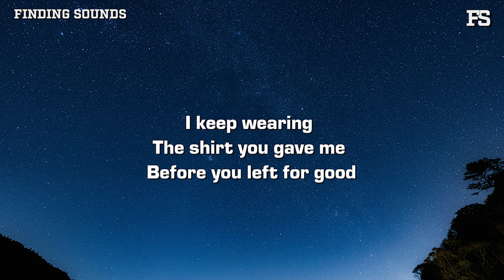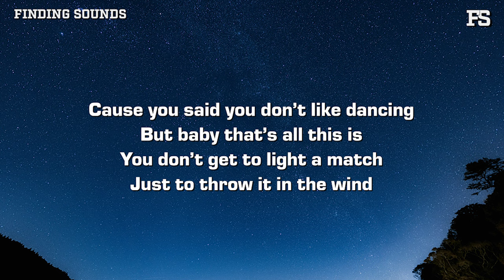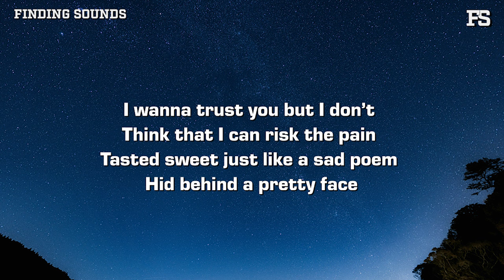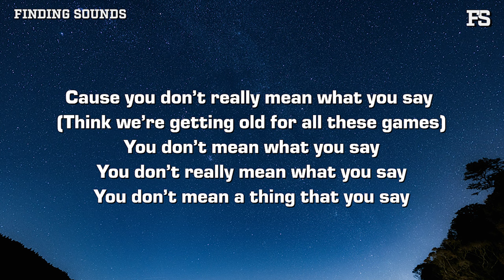Callie Rose - Pretty Face (Lyrics)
Lyrics:

I keep wearing
The shirt you gave me
Before you left for good
Walked me to my car
Hanging on the door
Looked at me just how I wished you would

Told me I was pretty
And I let myself think
That you meant it but now I’m unsure
Anxiously awaiting
Your avoidant affirmations
Were they ever pure

You said you don’t like dancing
Baby that’s all this is
You don’t get to light a match
Just to throw them in the wind
I wanna trust you but I don’t
Think that I can risk the pain
tasted sweet just like sad poem
Hid behind a pretty face

You don’t really mean what you say
(Think we’re getting old for all these games)
You don’t mean what you say
You don’t mean a thing that you say